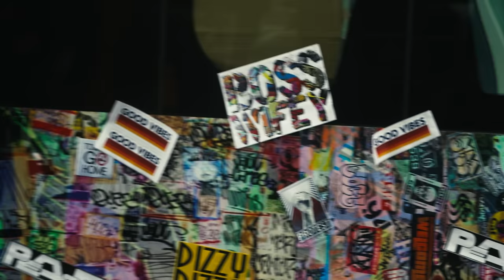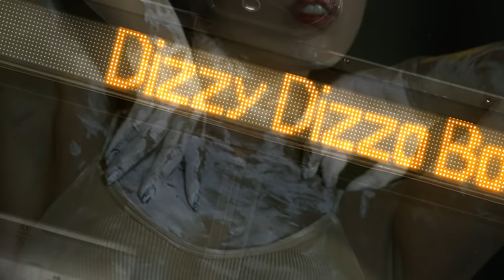Dizzy Dizzo 蔡詩芸【Wifey】Official Music Video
Dizzy Dizzo蔡詩芸最新主打單曲《Wifey》呼應主張女力新崛起，不管自己的身份是老婆、還是媽媽，我們都一樣能夠當自己的Boss，創作靈感來自於國外有很多的女性都能夠替自己發聲，但在亞洲卻是非常少的，透過這首歌曲的創作說出自己的看法，而不是被既有標籤鎖定，女性一樣能夠代表自己成就不同的事業，在內心上女性有更多細膩的地方，尤其是自己當了媽媽之後，有感而發其實有更多的女性也是非常偉大，這次的曲風採以較硬派的風格演繹，代表女力的爆發與精神象徵，《Wifey》更廣義的不只是老婆、更是女性獨有的特質，不管何時何地都能夠擁有成就自己不一樣的力量。當媽媽後變得柔軟、容易感動，以前是害羞隱藏，現在比較大膽、更勇敢做自己，因為要給女兒、粉絲好榜樣。Dizzy Dizzo蔡詩芸最新專輯『SKY』正式全面數位上架，共計收錄八首歌曲：《Wifey》、《What a life Ft. ØZI》、《MAMA》、《NO REGRETS》、《Trash Talk Ft. E.So》、《Tides Ft. OSN》、《完美不完美》、《天大地大》。

製作人Producer | Flightsch
曲 Composer | Flightsch
詞 Lyricist | Luke Tsui, Kevin Lester, Dizzy Dizzo 蔡詩芸

錄音工程師 Recording engineer｜Link Shan
錄音室 Recording studio | Phatt Choy Studios
Mixing by Flightsch
Mastered by Chris Athens (Austin Texas)

藝人經紀公司 Artist Management Company｜Empire Entertainment Co.Ltd
執行長 Chief Executive Officer｜Ryan Yeh
藝人經紀 Artist Management｜Ryan Yeh
執行經紀 Management Assistant｜Benny Yang & David蕭 & 高杰毅
執行統籌 Artist Assistant｜Benny Yang

服裝設計｜Nicole + Felicia
服裝設計｜JUST IN XX 周裕穎
造型總監｜Serena Chung
彩妝總監｜Shin Tsai
彩妝助理｜Miki Chu
髮型總監｜Shang Jie
舞者彩妝｜Chuan Shih
彩妝助理｜Wuyu
舞者髮型｜Zing
平面攝影｜Kevin im
舞蹈總監｜金針 JIN.Kuo
演出舞者｜金針 JIN.Kuo & Jocelyn Chang & Katilyn Tan & Angela & Mai & AiMi & HSUAN & Silvia Kuo

©️ 2021 Phatt Choy Productions Limited